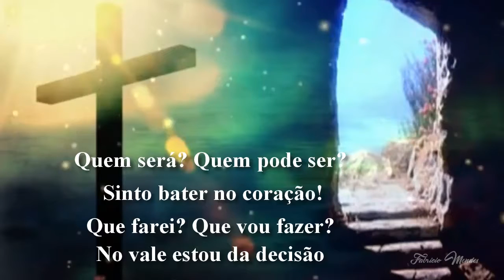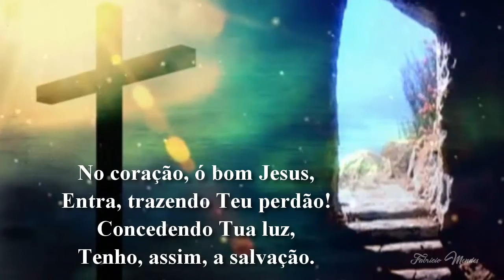Harpa Cristã Hino 134 Jesus Á Porta do Coração Cantado + Legenda